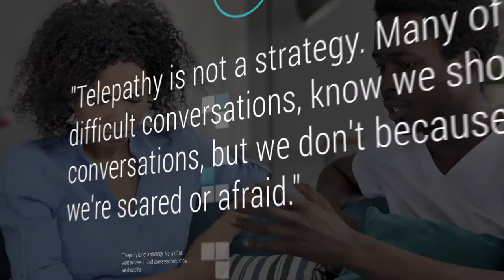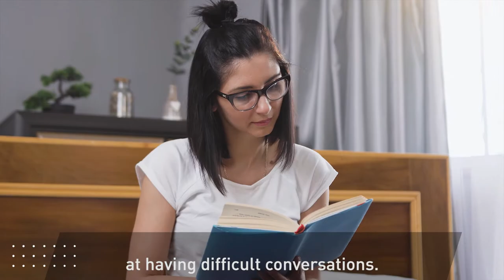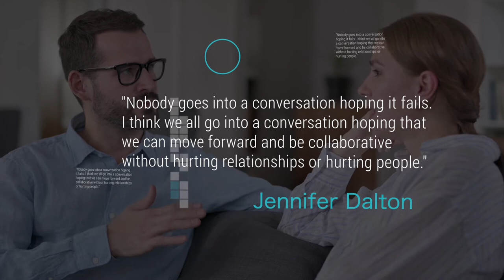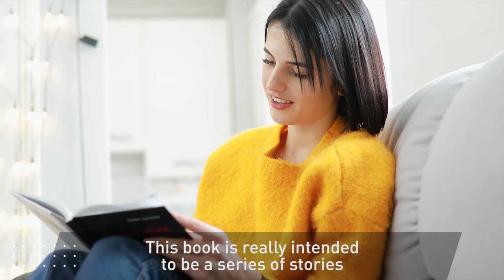Jennifer Dalton | Telepathy is Not a Strategy | Difficult Conversations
Real People. Real Conversations. is about how people can be authentic and navigate and survive high-risk conversations on topics like money, health, accountability, race, politics, and more with the people we care about most. Each chapter is dedicated to a touchy subject and includes in-depth examples of real-life conversations. Each interview allows the reader to effectively be in the moment and learn best practices that they could implement in their own discussions. At the end of the book, readers will have a new framework to easily identify six kinds of conversations and how to manage their emotions in surprise and planned situations.